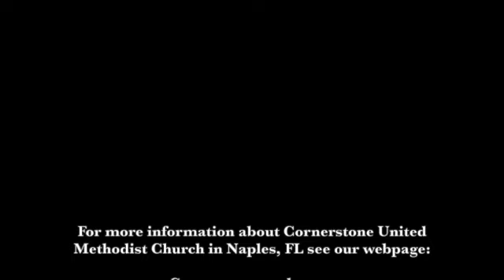7-16-23 "Why Are You Anxious?"